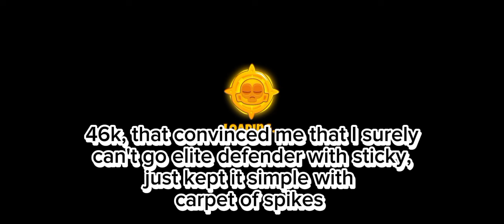Phayze Elite | Cubism | Very tanky warper | BTD6 - Boss event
Hey guys, so this week we got phayze, with interesting restrictions and modifiers.
They made Moab hp and phayze hp quite bigger, Moab hp with boss hp stacks on phayze so we got pretty much 4.8x healthier phayze.

Anyway, when I saw it I knew I have to overgreed early to have easier time in late game.
So with my greed I got miniopolis r27, I never really tried it before T1, but this week it is probably neccerary.
Defenses for each tier also changed, T1 I decided with carpet of spikes, T2 mad, but with glue storm and call to arms.
and t3-5 is the same.